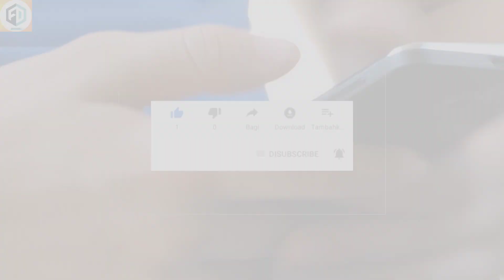The Most Mysterious Places on Earth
Join us on a journey to explore the most mysterious places around the world that will leave you speechless! From ancient ruins to hidden cities, uncharted territories, and baffling locations, we'll delve into the history and unexplained phenomena behind these enigmatic destinations. Get ready for a travel adventure like no other, as we uncover the secrets and mysteries of our fascinating world. From the haunted ruins of lost civilizations to the abandoned remnants of ancient cultures, we'll take you on a thrilling ride through the most mysterious locations on earth. So, sit back, relax, and get ready to have your mind blown by the unexplained and the unknown!